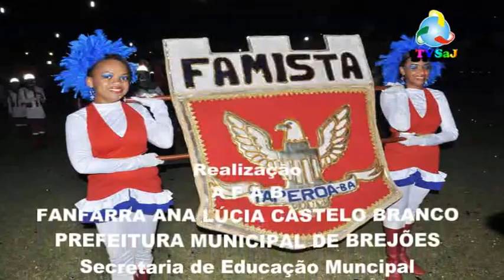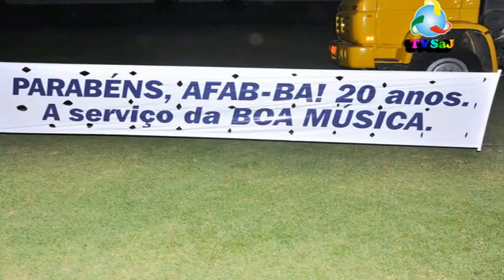FAMISTA, de Taperoá, na final do 18o. Campeonato Baiano de Bandas e Fanfarras, Brejões, 08 12 12